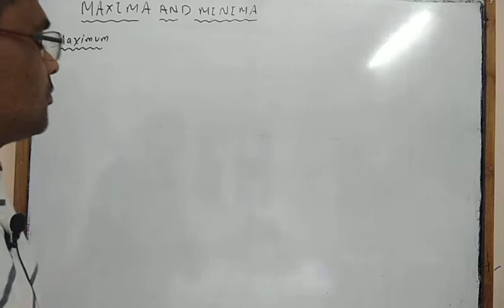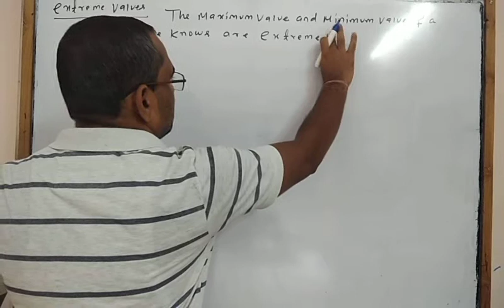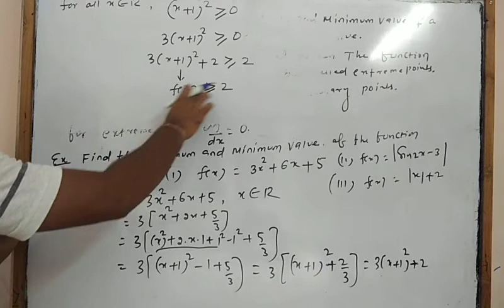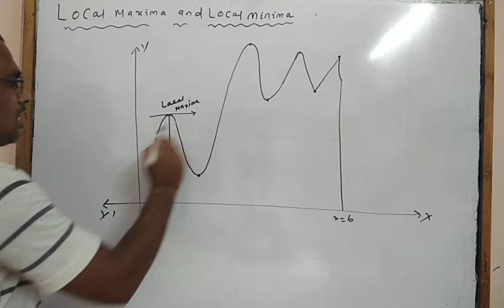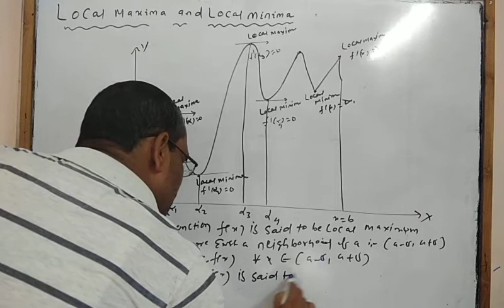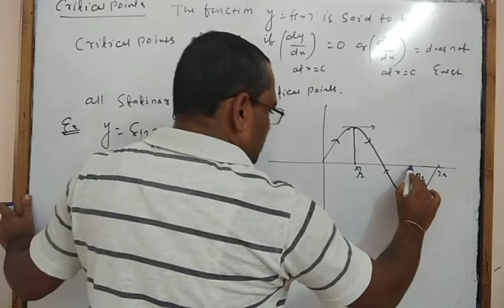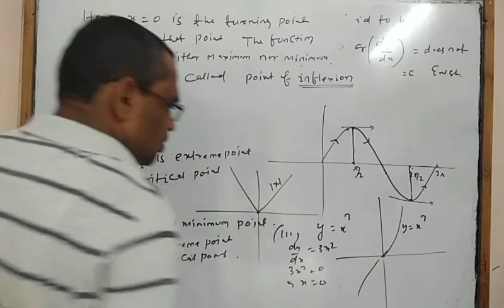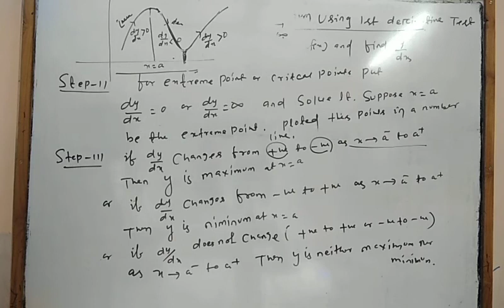Maxima & minima class 1 by Prafulla sir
Maximum& minimum value, Local Maxima & minima